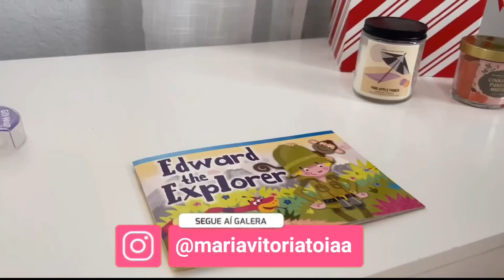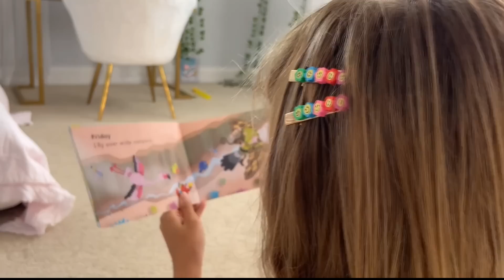Toia em uma HISTÓRIA ENGRAÇADA de uma BEBÊ REBORN desaparecida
No vídeo de hoje Toia vai perder sua Bebe Reborn em uma historia engraçada e divertida!

📸 Siga também o canal do Ro @Super Rodrigo  💓

Um super beijo da Toia